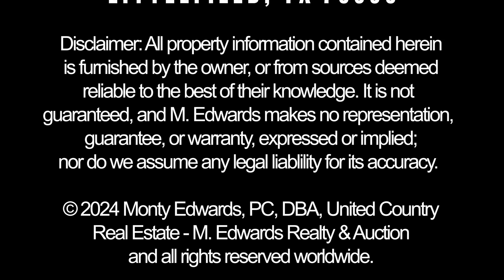417 E 17th St, Littlefield, TX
Check out this awesome new residential listing we have in Littleflield, TX!